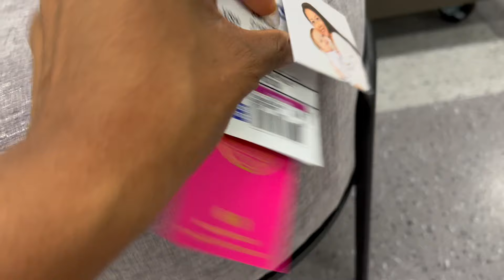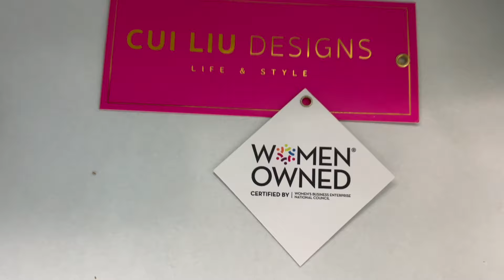Moon Water , Ross Haul, Yall Still Platforming Bums 🤭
yall we are back with another blogg. i went to rossdressforless i made some moonwater for manifestation and word on the curb yall still platforming bums 🤭.